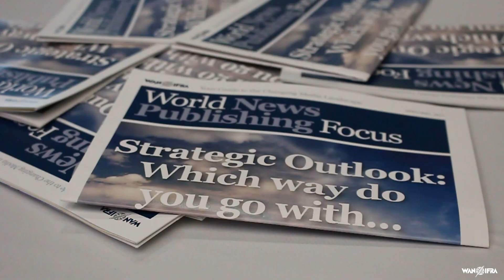WANIFRA WRAPUP 17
Volt Africa showcases the World Association of Newspapers and News Publishers event.

Shot & produced by Volt Africa